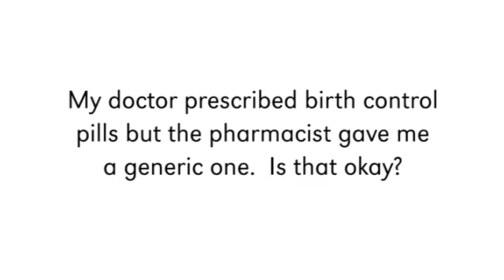Ask UNMC - Generic Birth Control Pills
Dr. Kinney talks about why you may receive generic birth control pills when prescribed a name-brand.